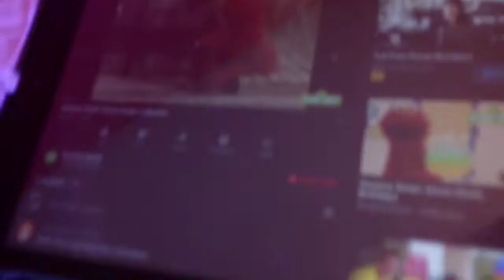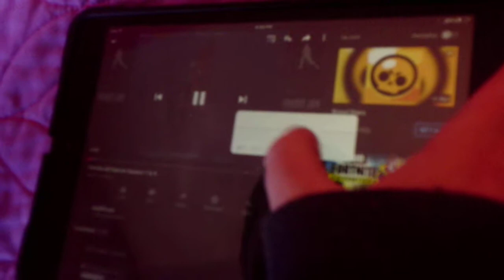Blasting *MUSIC* through microphone! *FORTNITE* Dance Challenge!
This was *HIRLARIOUS*!